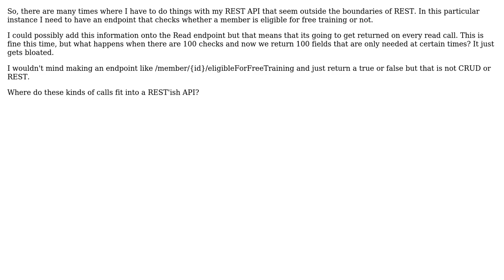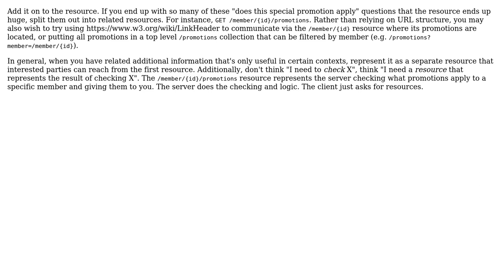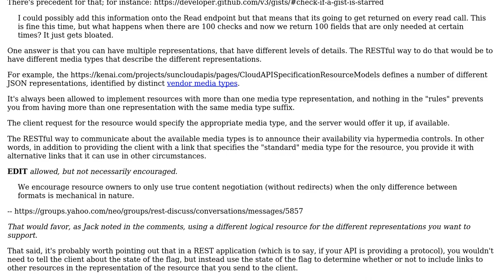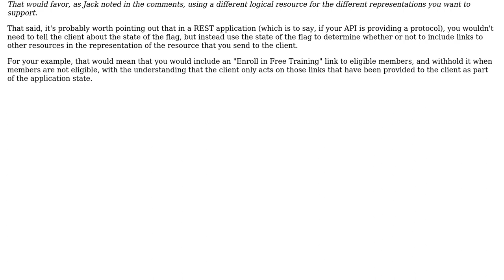Software Engineering: REST API - proper way to handle non-CRUD items with REST (3 Solutions!!)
Software Engineering: REST API - proper way to handle non-CRUD items with REST

With thanks & praise to God, and with thanks to the many people who have made this project possible! | Content (except music & images) licensed under CC BY-SA | Music | Images & others | With thanks to user VoiceOfUnreason user Jack user Cormac Mulhall user Bill Garrison and the Stack Exchange Network Trademarks are property of their respective owners. You are responsible for your own actions.